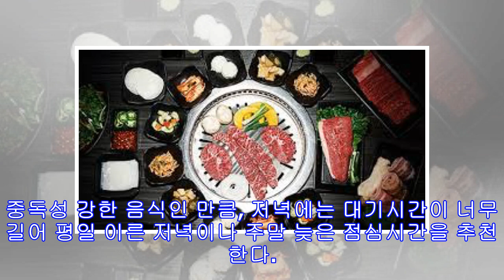UC Berkeley 근교 – San Jose 맛집 추천!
버클리에서 남쪽으로 차로 약 한 시간 달리면 산호세(San Jose)라는 도시가 있다. 버클리에서만 식사를 하는 게 지겹다면 가끔은 나들이를 갈 겸 산호세에서 맛있는 음식을 먹으러 가자. 물론 개인의 기호에 따라 주관적인 면이 강해 개인차가 있겠지만, 공통된 평을 받는 맛집에 어떤 곳이 있는지 알아보자.    The Boiling Crab  첫 번째로 소개할 맛집은 보일링 크랩(The Boiling Crab)이다. 나른한 오후 짭조름한 맛과 바삭바삭한 튀김이 땡 긴다면 이 식당에 가는 것을 추천한다. 이 식당은 저녁 시간에는 대기 시간이 기본 한 시간일 정도로 사람이 매우 붐비는 곳이다. 이곳은 이름에 맞게 싱싱한 해산물이 유명한 곳이다. 보통 새우, 게, 굴등을 먹으러 제일 많이 찾아 온다. 케이준 소스나...